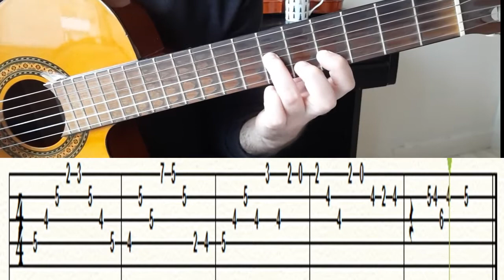SENDEN BAŞKA FİNGERSTYLE ERKİN KORAY GİTAR SOLO NOTA TAB (GİTAR DERSLERİ) TUTORİAL